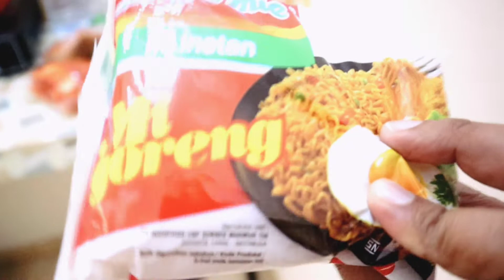MUKBANG INDOMIE REBUS MENTAH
Mukbang indomie rebus mentahkonten baru di channel saya semoga bisa menghibur